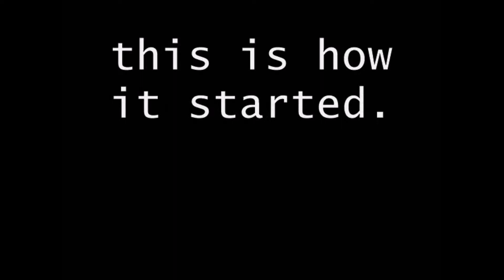This is how it started - Arnhem Business School Travel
The story of how Arnhem Business School Travel started.
It's a super short one but very meaningful to us.
Have a great holiday :)
ABS Travel team.
ARNHEM BUSINESS SCHOOL TRAVEL
22/2/2017